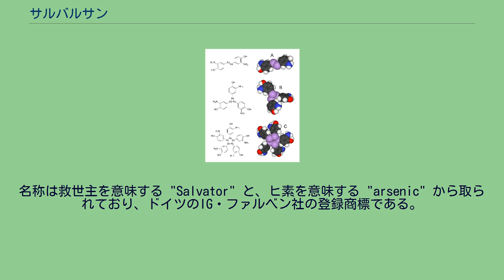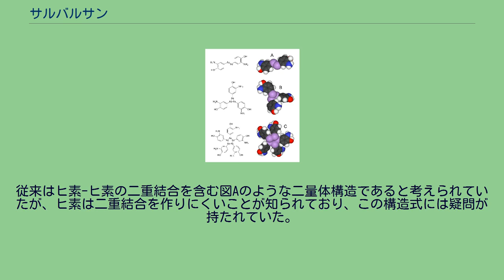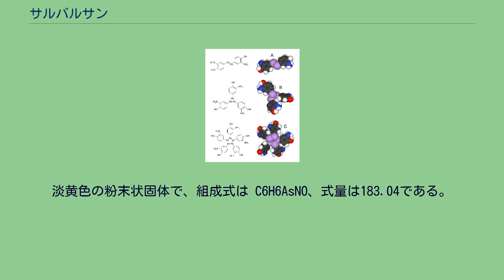サルバルサン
パウル・エールリヒ
サルバルサンの構造式 サルバルサン (Salvarsan) は歴史的な梅毒治療薬のひとつ。
名称は救世主を意味する "Salvator" と、ヒ素を意味する "arsenic" から取られており、ドイツのIG・ファルベン社の登録商標である。
ドイツのパウル・エールリヒと日本の秦佐八郎が合成した有機ヒ素化合物で、スピロヘータ感染症の特効薬。
毒性を持つヒ素を含む化合物であり、改良した「ネオ・サルバルサン」でも副作用があるため、1943年のペニシリン利用開始以降は医療用としては使用されない。
1910年、エールリヒと秦は共同で、同薬をアニリン系色素から合成し、動物実験により梅毒の病原菌である梅毒トレポネーマ (Treponema pallidum) に有効であることを証明した。
これは合成物質による世界最初の化学療法剤で、後に鼠咬症・ワイル病・イチゴ腫に対しても有効であることが確認された。
1910年4月19日、エールリヒと秦は606号（サルバルサン）をウイスバーデンの第27回内科学会で発表した。
1915年6月、三共が試製に成功した。
従来はヒ素-ヒ素の二重結合を含む図Aのような二量体構造であると考えられていたが、ヒ素は二重結合を作りにくいことが知られており、この構造式には疑問が持たれていた。
2005年に図Bや図Cのようなヒ素三員環や五員環を含む多量体構造が正しいとの説が発表された。
生体内では酸化されて分解し、単量体として作用することが知られている。
淡黄色の粉末状固体で、組成式は C6H6AsNO、式量は183.04である。
フェノールを出発物質として3-アミノ-4-ヒドロキシフェニルヒ素とし、これを還元することで合成される。